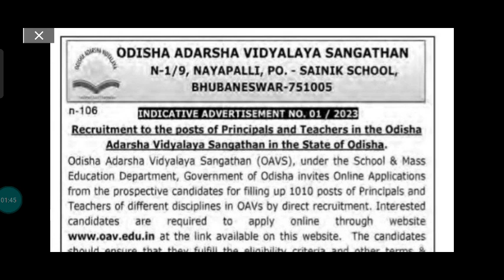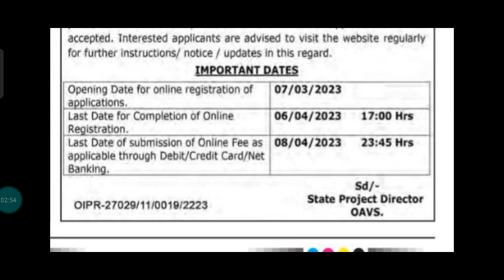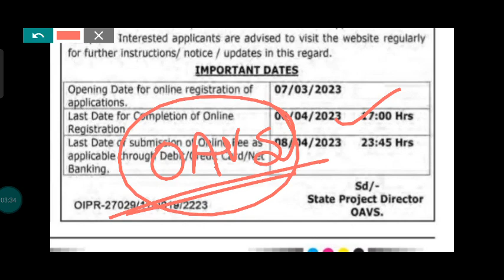OAVS 1010 Teacher Recruitment Notification 2023